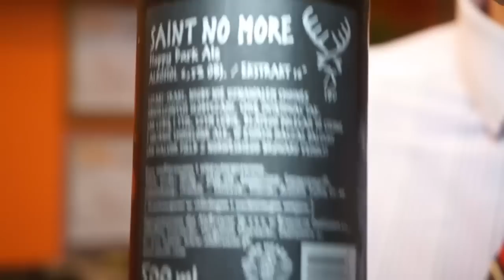[Gościszewo] Gwiazdor 16blg / 6,2%alc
Gwiazdor-Piwo Świąteczne made in Gościszewo. Mieszanka wybuchowo-przyprawowa : wanilia,imbir,cynamon,gałka muszkatołowa.